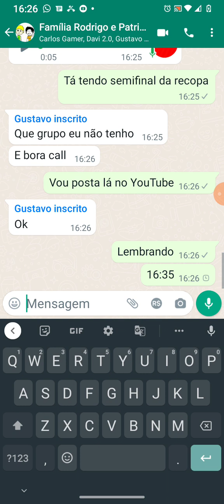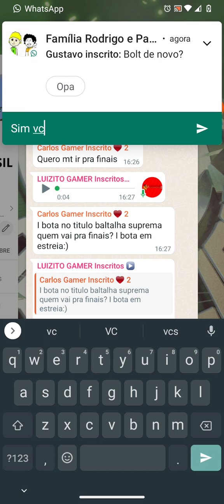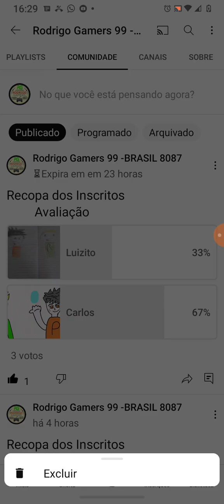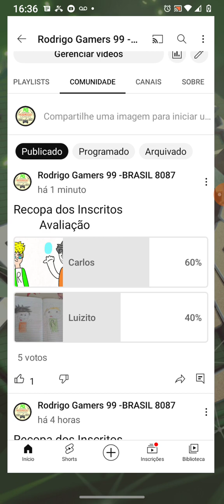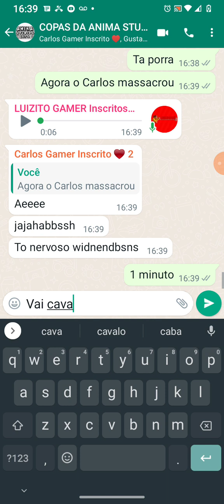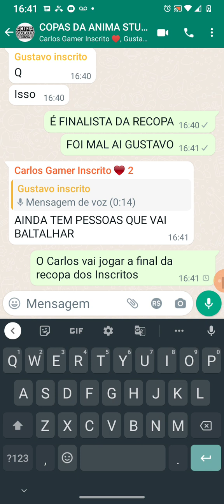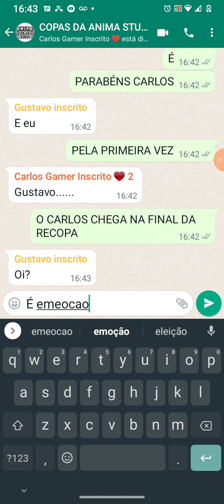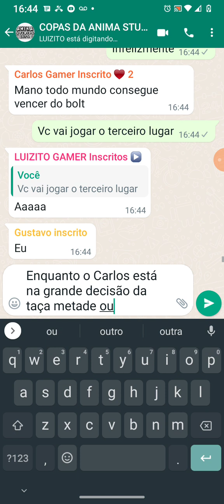Recopa dos Inscritos (CARLOS X LUIZITO) - Semifinal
A final será hoje às 15:33 , se caso de empate iremos para as perguntas do pesadelo